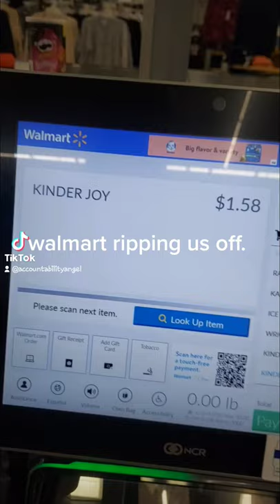Using the kids to rip us off!! Part 2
2/5 for walmart scams in ONE shopping trip. It's only 10 cents sure, but I bought 2, and times that 10 cents by however many they sell when they have boxes at every dang register! This has happened at other price points for kinder eggs too at this particular store.